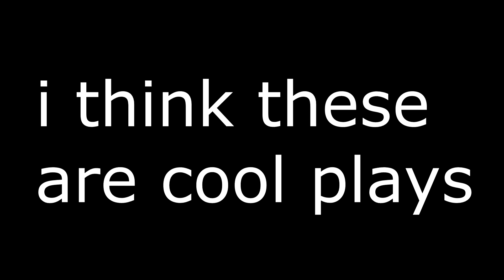clip dump zzz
shittah play vidyo gaems